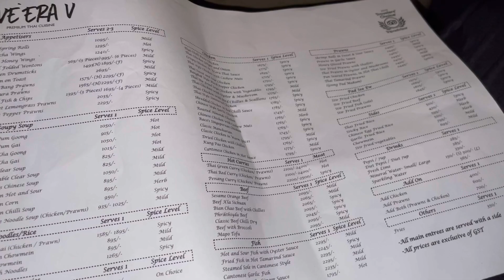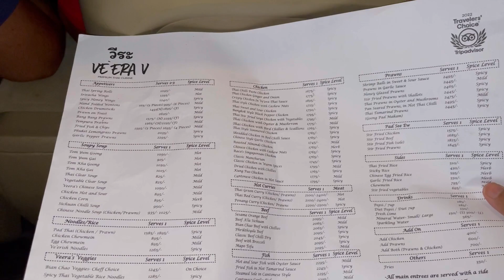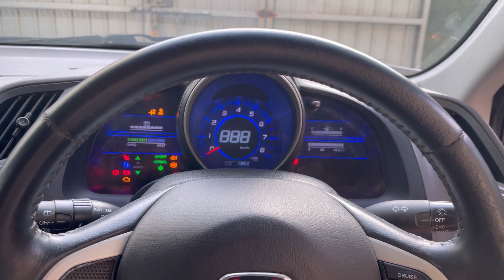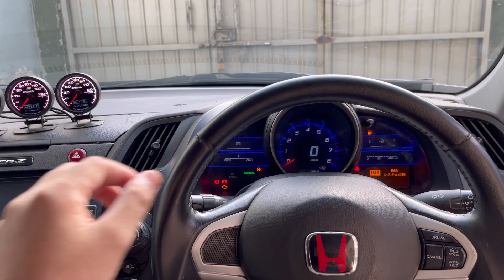BOUGHT A NEW CAR